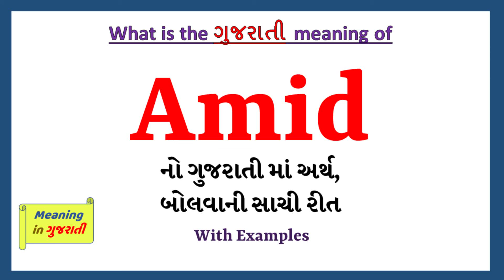Amid Meaning in Gujarati | Amid નો અર્થ શું છે | Amid in Gujarati Dictionary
આ વિડિયો માં તમે Amid નો Gujarati માં અર્થ સમજશો અને એની સાથે Amid નું pronunciation પણ શિખશો. એટ્લે કે તમે Amid ના meaning ની સાથે સાથે એ પણ શિખશો કે Amid ને કેવી રીતે બોલાય, Amid ને બોલવાની સાચી રીત કઈ છે.

તો બસ એક મિનટ માં શીખો Amid શબ્દ ને.

Amid ને examples થી સમજીએ